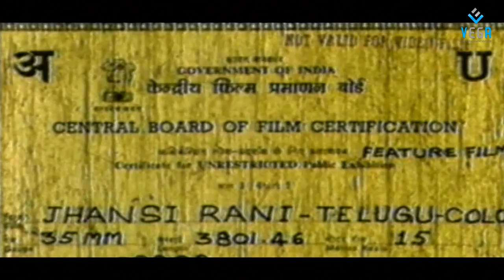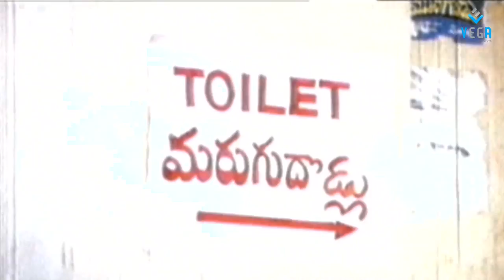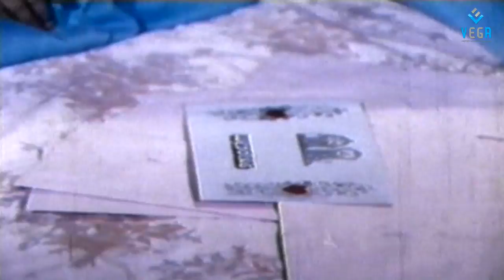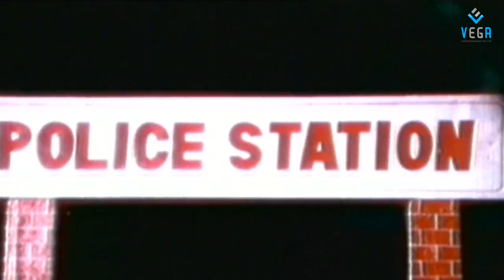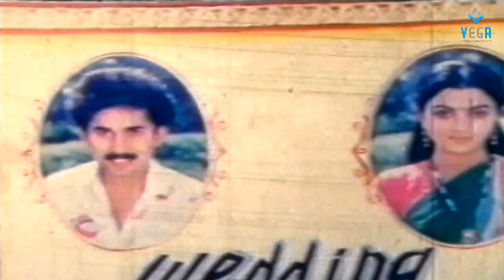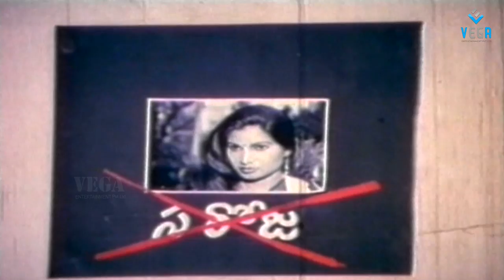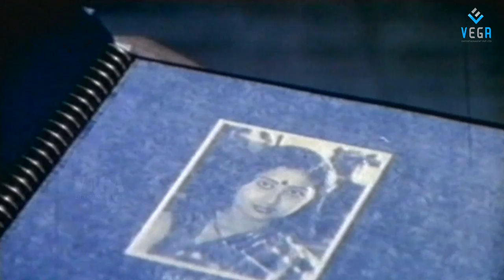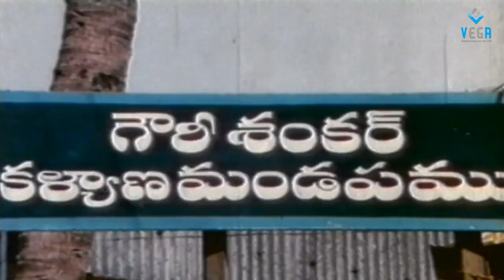Jhansi Rani Full Movie : Bhanu Priya,Daggupati Raja, Kota Srinivasa Rao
watch Jhansi Rani Full Movie

Cast : Rajendra Prasad,Bhanu Priya,Dagguapati Raja,Kota Srinivasa Rao,
Rajya Lakshmi,Satyanan,